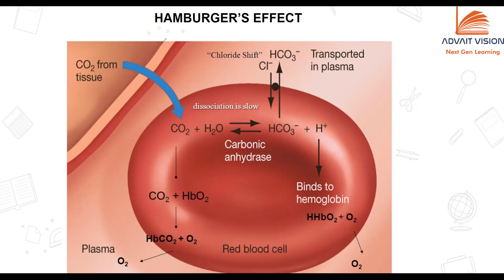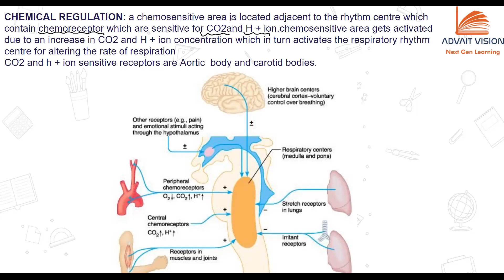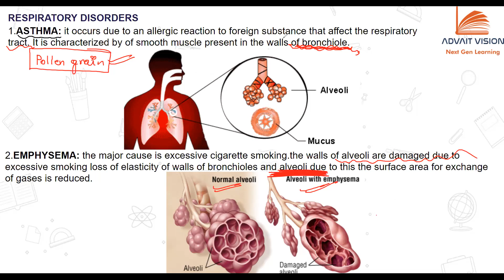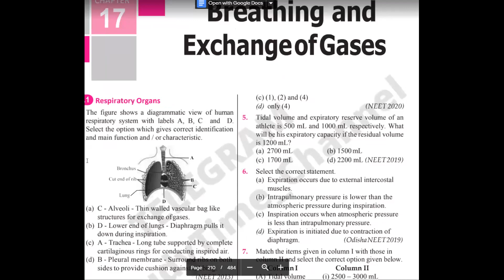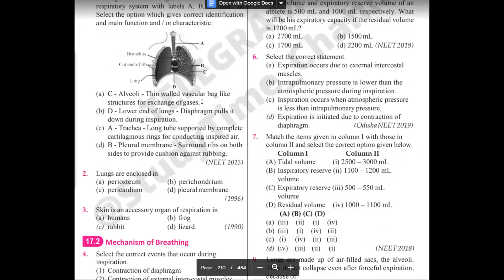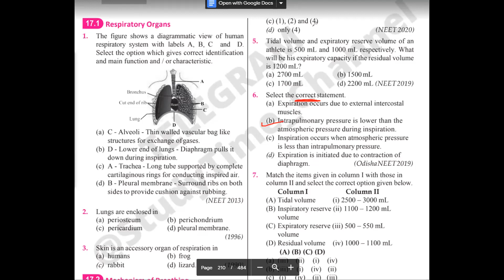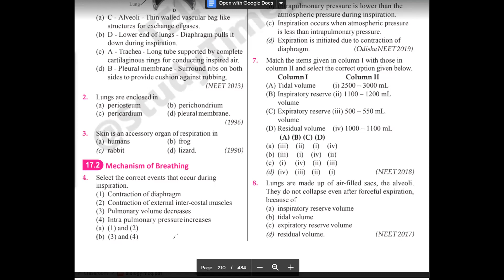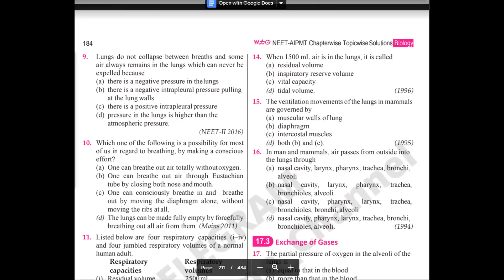Breathing and exchange of gases (L-3)